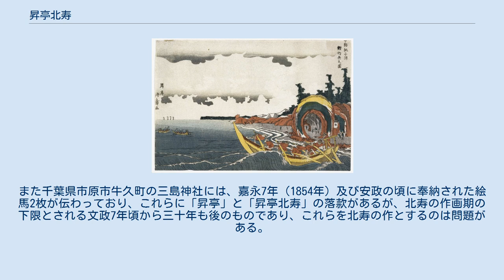昇亭北寿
昇亭 北寿（しょうてい ほくじゅ、生没年不詳）とは、江戸時代の浮世絵師。
 葛飾北斎の門人。
姓は不明、名は一政。
昇亭、北寿、保久寿と号す。
北斎の初期の門人で両国薬研堀に住んでいたと伝わる。
作画期は寛政末期から文政頃にかけてとされ、作の大半は風景画だが風俗画や狂歌本の挿絵、摺物、肉筆画も残している。
『武江年表』の享和年間の記事に「北寿浮絵上手」と記されていることから、当時すでに相当の評価を得ていた絵師だったと知られる。
北寿の風景画は北斎の洋風表現を受け継いだものといわれており、それを永寿堂、栄久堂などといった版元から多数版行している。
 なお『浮世絵師伝』は、北寿の作で「文政七年（1824年）に画きしと思はるゝ肉筆画の掛物」の「清正公之像」に「行年六十二歳」とあることから、北寿の生年は宝暦13年（1763年）であると述べているが、この「清正公之像」の消息については現在不明である。
『原色浮世絵大百科事典』第2巻他も、文政7年以降に62歳以上で没したとする。
また千葉県市原市牛久町の三島神社には、嘉永7年（1854年）及び安政の頃に奉納された絵馬2枚が伝わっており、これらに「昇亭」と「昇亭北寿」の落款があるが、北寿の作画期の下限とされる文政7年頃から三十年も後のものであり、これらを北寿の作とするのは問題がある。